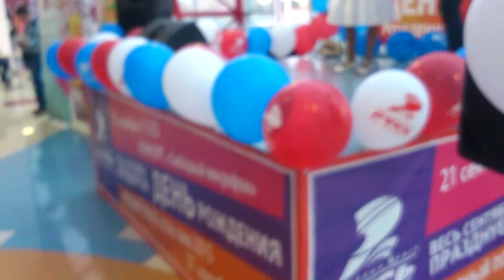Гайдайчук Алина в Руси 2015